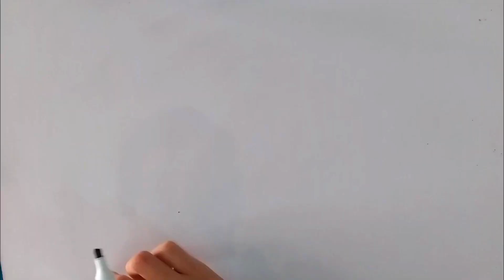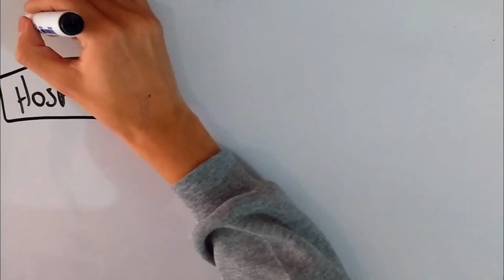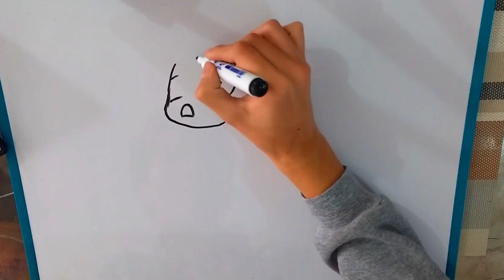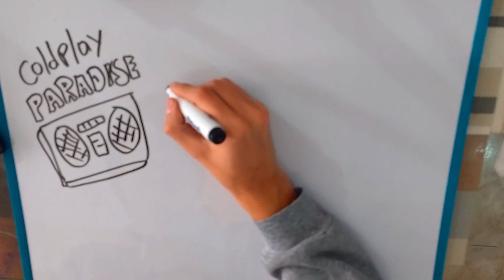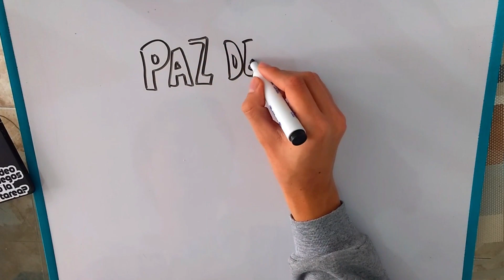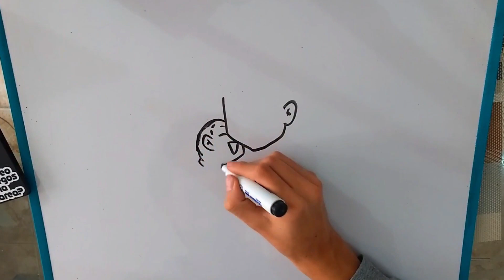MI HIJO || Draw my life || BillyArt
MI HISTORIA CON LA MAMÁ DE NICOLAS